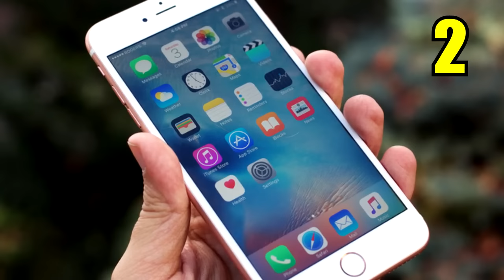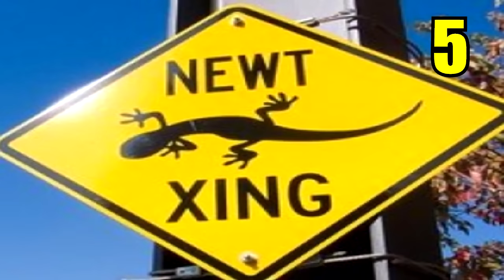14 Secretos Ocultos Que No Sabes En Toy Story 3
Ahora te mostrare 14 Secretos Ocultos Que No Sabes En Toy Story 3.